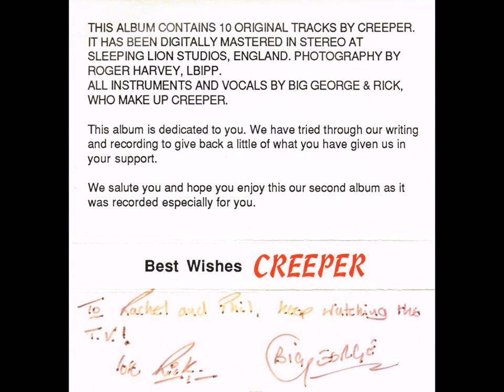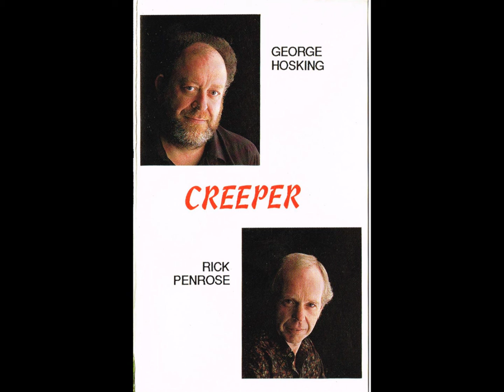Creeper - Home Again (Cassette, Unknown Year)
Side One:
1. FRIENDS (Rick Penrose)
2. ROCKIN' DAYS (Rick Penrose)
3. MAY THE WIND (BE ALWAYS AT YOUR BACK) (Harlan Howard)
4. I LIKE IT HERE (George Hosking)
5. HOME AGAIN (Rick Penrose)
6. YOU'RE MY NUMBER ONE (Rick Penrose)

Side Two:
1. PLEASE DANCE (Rick Penrose)
2. BEST KEPT SECRET (Rick Penrose)
3. HAVE A WORD WITH JESUS (Rick Penrose)
4. THE HEART (K. Kristofferson)
5. TARZAN'S APE (Rick Penrose)
6. A TROUBLE SHARED (Rick Penrose)

THIS ALBUM CONTAINS 10 ORIGINAL TRACKS BY CREEPER.
IT HAS BEEN DIGITALLY MASTERED IN STEREO AT SLEEPING LION STUDIOS, ENGLAND.

PHOTOGRAPHY BY ROGER HARVEY, LBIPP. ALL INSTRUMENTS AND VOCALS BY BIG GEORGE & RICK, WHO MAKE UP CREEPER.

This album is dedicated to you. We have tried through our writing and recording to give back a little of what you have given us in your support. We salute you and hope you enjoy this our second album as it was recorded especially for you.
Best Wishes CREEPER